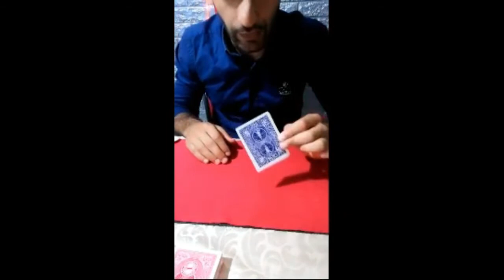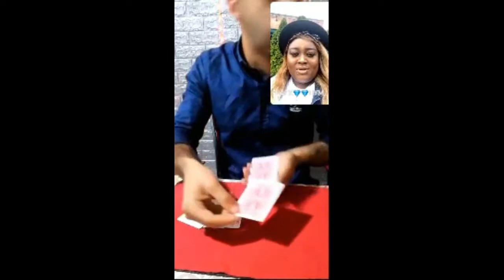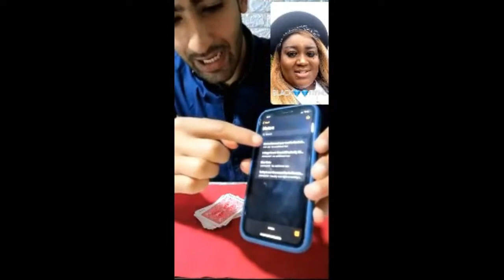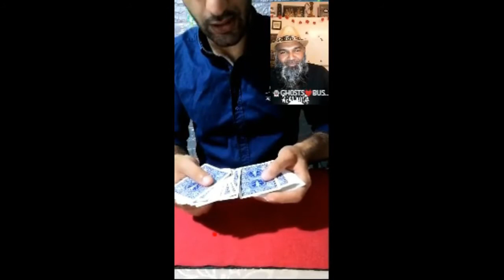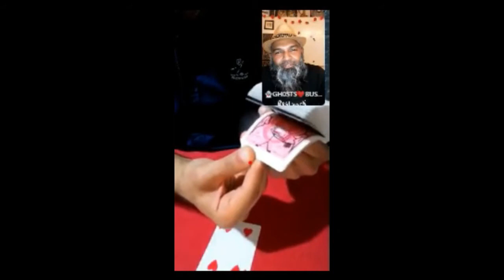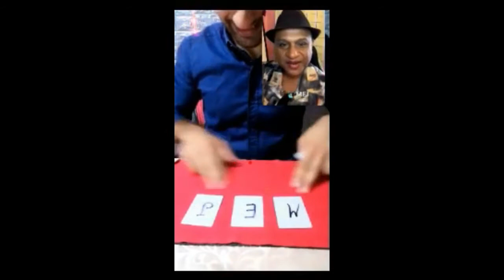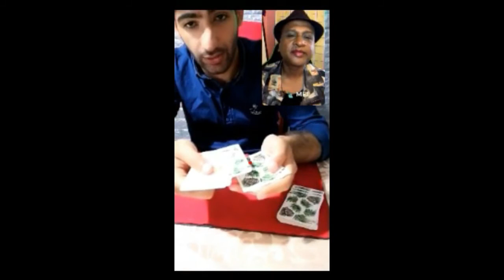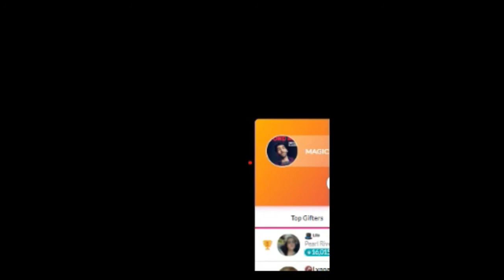7 20 Beyond Magic With Magician Bob